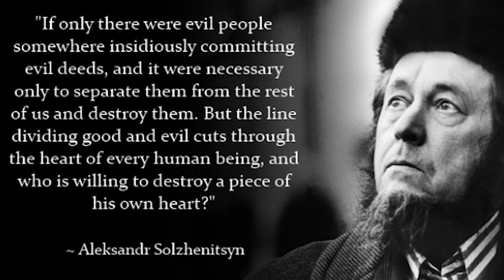The Gulag Archipelago: Abridged (Aleksandr Solzhenitsyn) - Quotes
In this video I go over some of my favourite quotes from Aleksandr Solzhenitsyn's abridged version of 'The Gulag Archipelago'. These are snippets that highlight the most important passages of the book where I add my own personal reflections on the quote and why it struck me so deeply. If you are looking for a general overview of the book, please head to the Book Review, which gives a synopsis of the principal themes.

I summarised the book as follows. "The Gulag Archipelago is a monumental work and truly exposes one of the worst regimes that humans have ever created. The quotes I picked out struck me for their poignancy and capture the literary style of Solzhenitsyn. Not for the faint of heart, they show how kids were given 10+ year prison sentences, the fear evoked by an arrest and the depravity of the gulag guards."

I hope you have a fantastic day wherever you are in the world. Kyrin out!

Timeline:
(0:00) - Purpose of the video
(0:57) - Arrests as a pandemic
(2:42) - War heroes as criminals
(5:30) - Stalin the jackal
(7:20) - Inefficient interrogation
(8:53) - You today, me tomorrow
(10:51) - The line dividing evil cuts every human heart
(12:45) - Hunger strikes are useless
(14:41) - No gas for the gas chambers
(16:37) - Competing plans
(18:22) - Conditions of the corpses
(20:24) - Children were not spared
(21:38) - Arrests never got easier
(22:55) - Blatnye: the theives
(24:15) - 10 years in the camps for a child
(26:08) - Going over your life with a fine-tooth comb
(28:10) - Crocodile tears
(30:41) - Growing old overnight